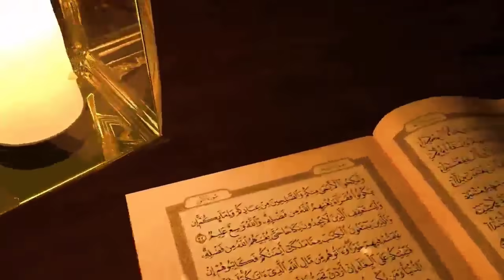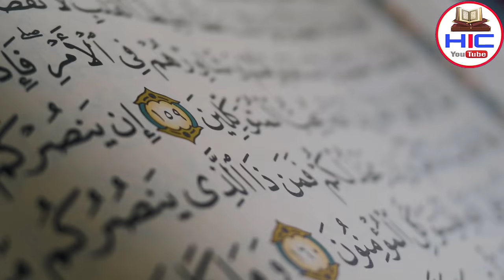The Boy That Gave Everything For Prophet Muhammad PBHU || Hindi Islamic Channel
Piyare dosto ajki is video me hum apko btayege ek ayse shks ki dastan jisne apna sab kuch huzoor ﷺ ke liye qurban kr diya
Jab ki wo shehzado ki zindagi guzarta tha
Wo shks kon tha usne aysa kyu kiya mukammal tafseelat se apko aagah kiya jayega so hamari ajki is video ko aakhir tak zarur dekhe aur ho sake to apne dosto me bhi is video ko zarur share kre to chliye video dekhte hain